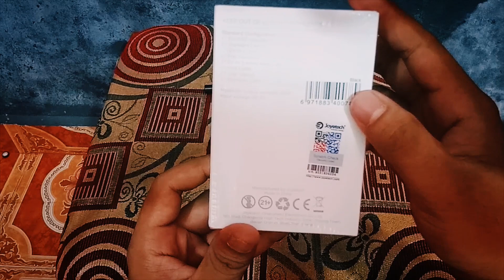EXCEED GRIP HEMAT KANTONG MAKE LANGSUNG ANGKUH!!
ga usah kelen gondok sama judul nya ya biar keren aja wkwkwwkwkwk

kalau mau liat review yg lebih paham ke cari channel lain wkwkwk

maap kalau ada salah salah atau pun sok tau nya gua di video ini mohon tambahin atau kasi masukan di komentar.

enjoy this video cuy dadaaaaa...